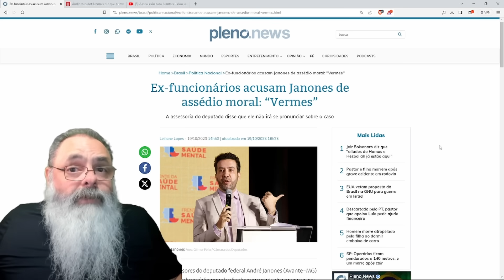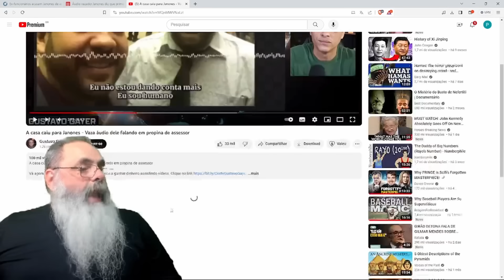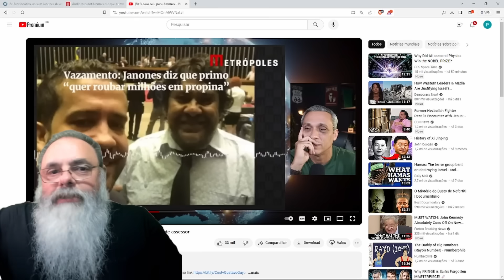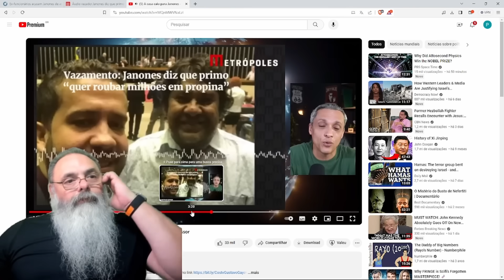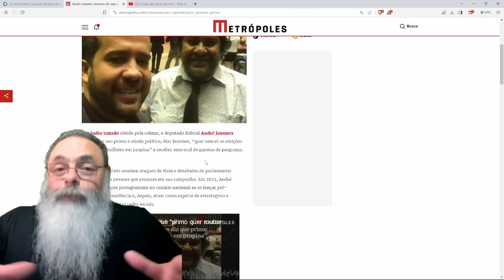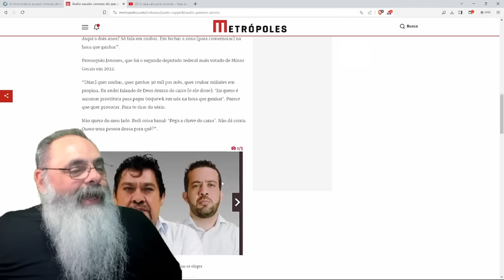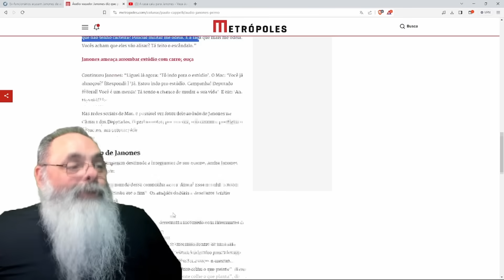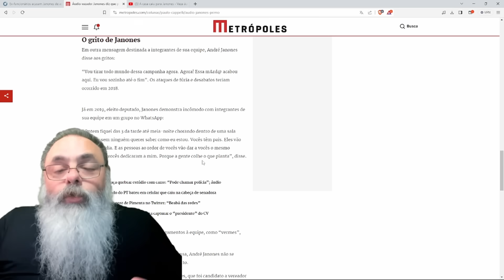JANONES tem CONVERSA GRAVADA com ASSESSOR VAZADA e CONFESSA CRIMES e PERDE O CONTROLE: IDIOTA ÚTIL